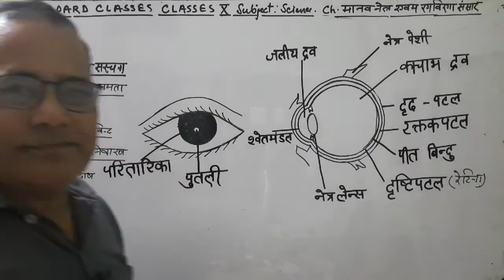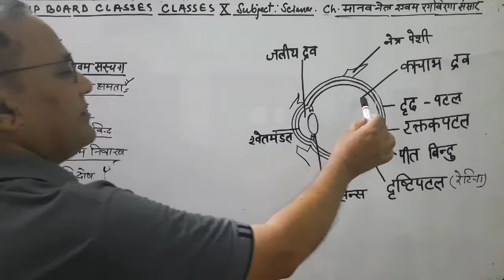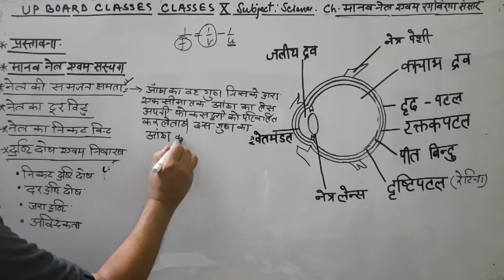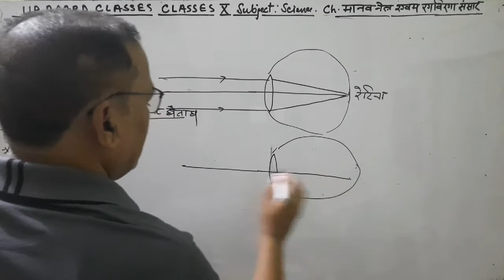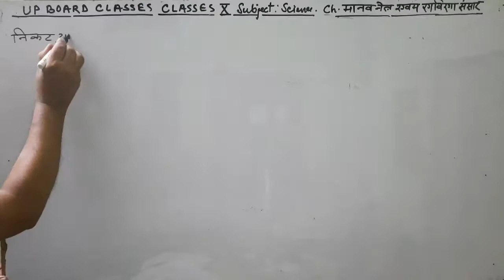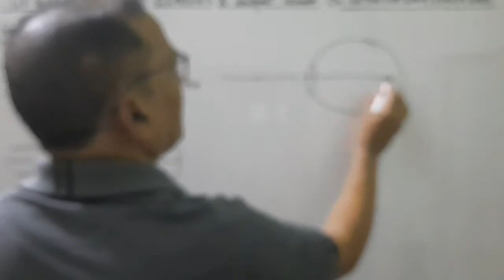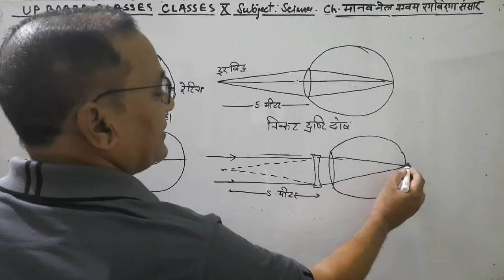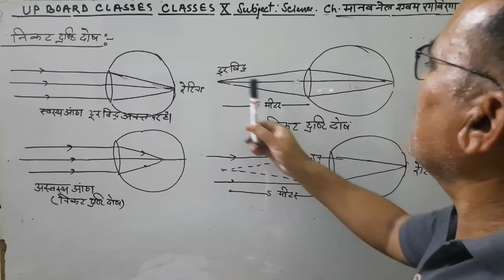UP Board Classes Science: Human Eye and Colourful Word Part-01 Class 10th by HN Singh in Hindi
PDF Notes related to this vedio